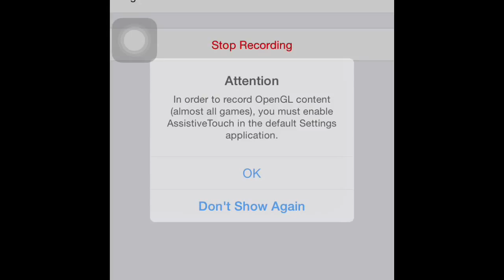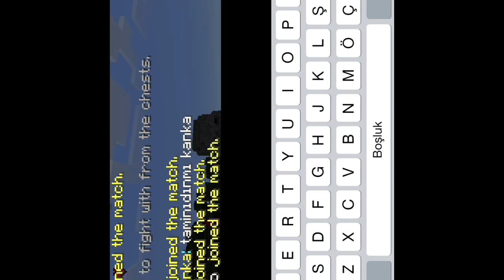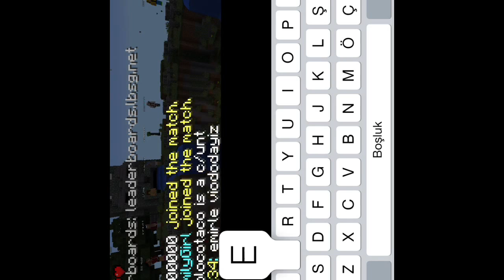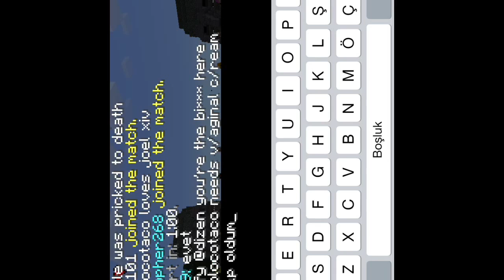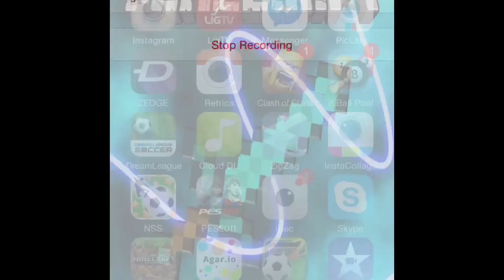Egeyle Hunger GAMES